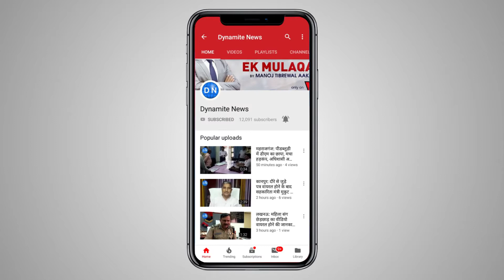झांसी: देखिये कैसे एक जांबाज पुलिस ने जान पर खेल कर बचाई लोगों की जान